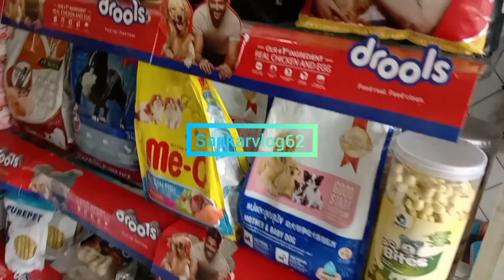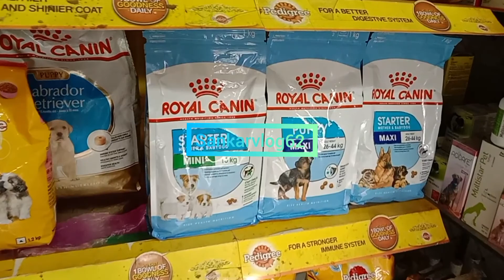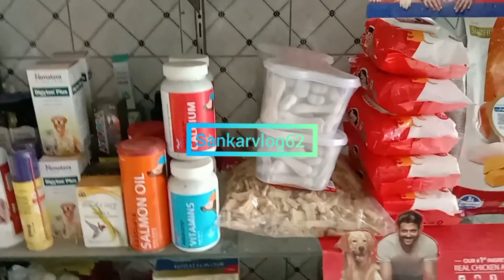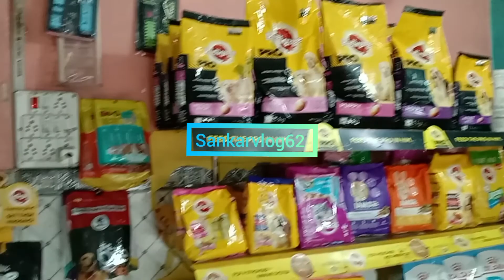Petshops in Siliguri | Siliguri Pets Merket | Cheap dogs merket only 4k | espets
Hi Friends Aph Logo Ko Cheap Price Mha dogs And All Pets Bhutt Hi Jada Cheap Price mha Yeha siligiuri Pet Merket & Pet Shop Mha Milne Wala Hai.

Aph log Visite Kare Siligiuri Pets Merket Mha .

yeha pets merket westbengal , siligiuri mha ."Hilkart Roda" Ka Samna Aph logo ko Yeha Pets Merket & Pets Shop Dakhno milega ...

Dog Starting Price - 4k Only
Colour Full Acquarium Fish Available
Bird Starting Price - 300 Rs

❤️. Aphlogo Chake karka Leh ga sakte Ho .❤️

place 👉 Westbengal
City- siligiuri
Address- Siligiuri station near , ( Hilkart Road )

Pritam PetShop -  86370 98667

All Type Pets Available 👍

And Friend Support Kare Mugha Aph logo ka Liya Best & Best Pets Ki Information Mha aph logo ko Detha Rahunga.

          ❤️ Thanx For Watching This Vlog ❤️

siliguri PetShop
northeast pet shop
northeast pet market
siliguri pet merket
dogs only 4k
pets available
galiffstreet pet market
galiffstreet pet merket konsa Gaga pha hai
shyambazar pet merket
biggest North Bengal pet merket
sabse sasta dogs market konsa Gaga pha hai
sabse sasta pet merket